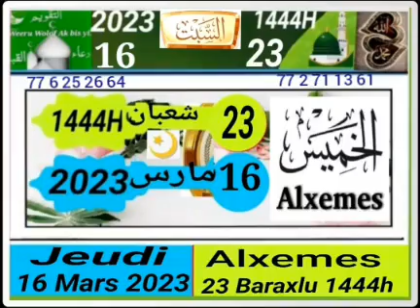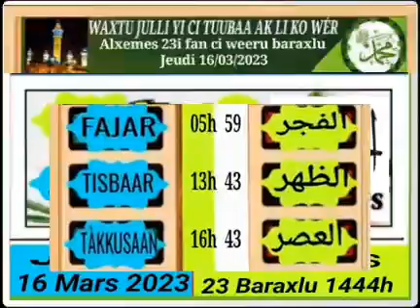Alxemes 23i fan ci weeru baraxlu 1444 jeudi 16 mars 2023